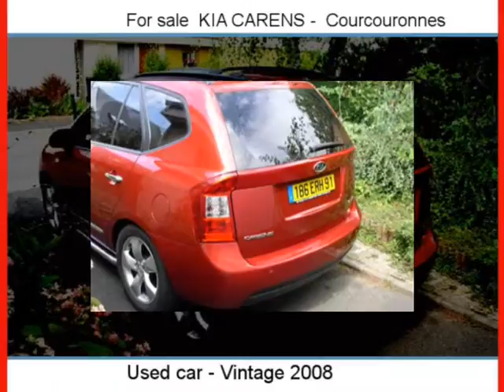Sale one KIA CARENS Courcouronnes Essonne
For sale at  Courcouronnes  Used car KIA CARENS of 66000 Km.
used motors Autoenvideo : Sale one KIA CARENS  Courcouronnes  Essonne